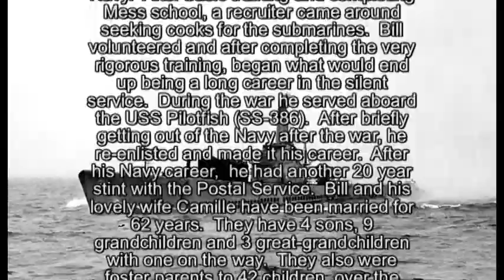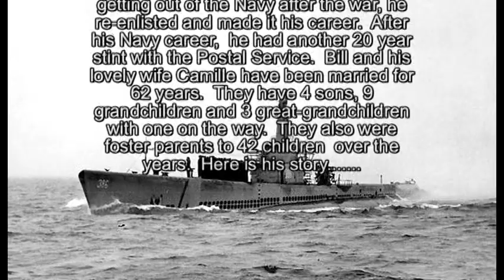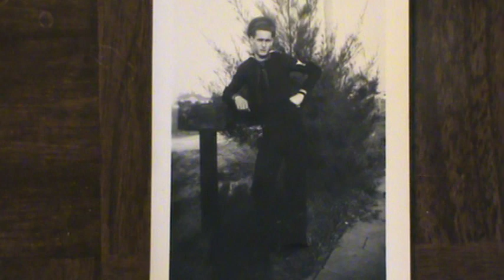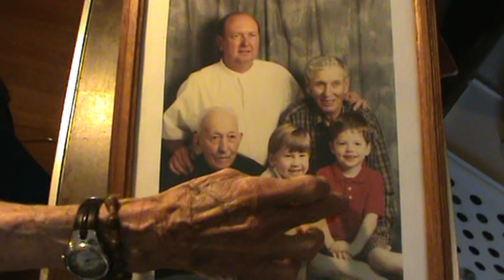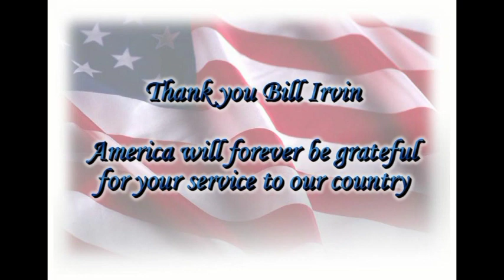William "Bill" Irvin - His Full Interview (World War II)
On July 22, 2011 William "Bill" Irvin sat down at his home and told of his experiences in World War II.  Bill, born in New Albany, IN, served in the Navy.  After basic training and completing Mess School, a recruiter came around seeking cooks for the submarine service.  Bill volunteered and after the rigorous training, began what would be a long career in the Silent Service.  During the war, he served aboard the USS Pilotfish (SS-386).  After briefly getting out of the Navy after the war, he re-enlisted and made the Navy his career.  After a Navy career, he had another 20 year career with the US Postal Service.  Bill and his wife Camille have been married for 62 years at the time of this interview.  They have four sons, nine grandchildren, and four great-grandchildren.  As well, over the years they fostered 42 children.  Here is his story.